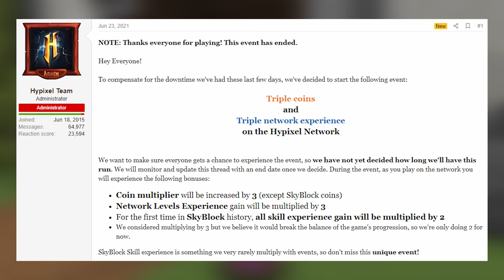Golden Dragon Pet! Lava Fishing! Huge Update Info! | Hypixel Skyblock News! (OP Pet!)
Hello there everyone! My name is Derailious, and today I will be going over a ton of new information to come out of the Alpha Server over the last few days. Notably the introduction of Lava fishing, a brand new overpowered pet, and a new way to Upgrade the Hyperion!

Thank you to Wumpus for the help!

IGN: Derailious

Thanks so much to my channel members who make this possible!
Dictator 998, Galatic AC, Taaara, D3ADLYEZ, Weekendtech, CrystalBoi, Arekkusu, Jake Farmer, Pyro Endy, Tiggu, Vordee, 8BitBlaze, Glasion, Spqcexbuns, Burak, Fun, Madness, Tsto